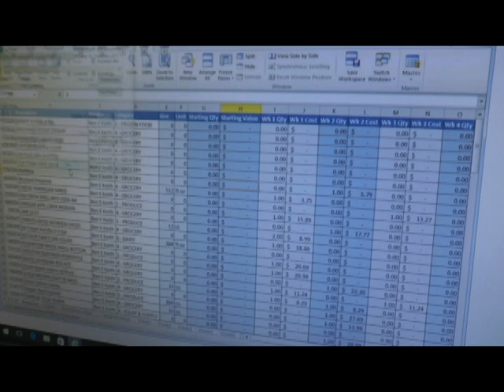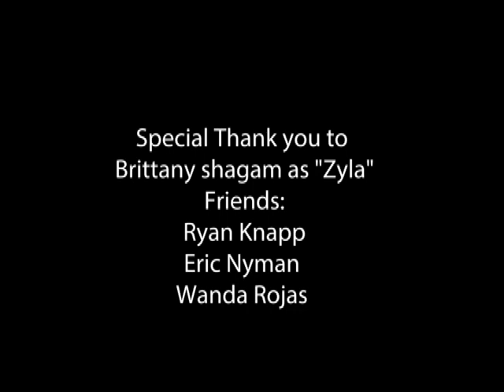Woman destroys office printer!!